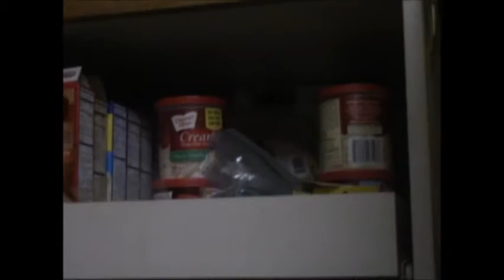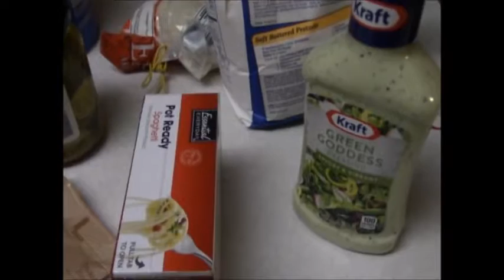Nhudson Bunny Salon part 3 111316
More footage for my short film